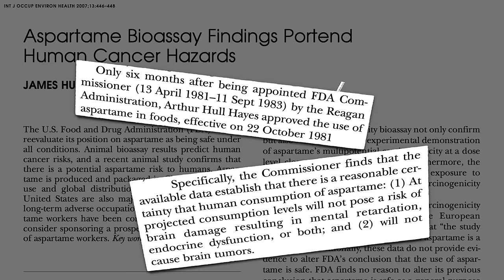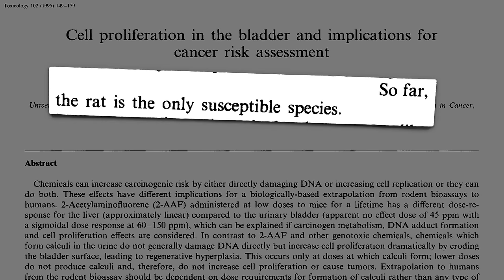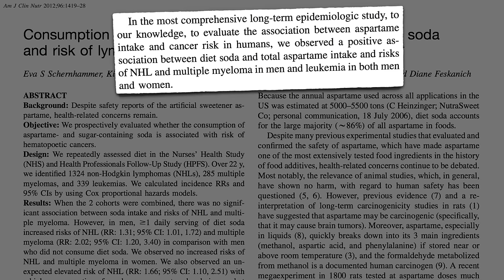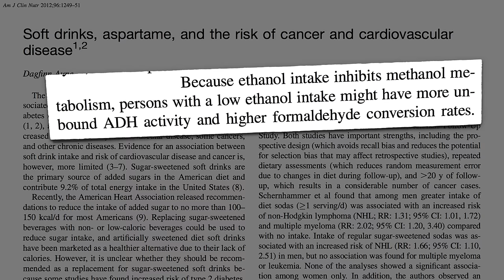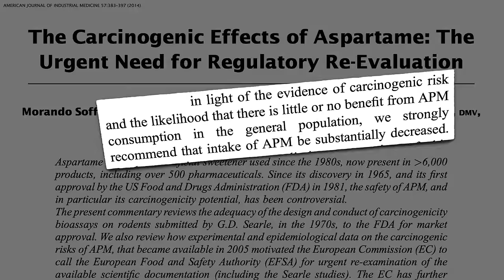Does Aspartame Cause Cancer?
How should we parse the conflicting human data on aspartame (Nutrasweet) intake and non-Hodgkin’s lymphoma, multiple myeloma, leukemia, and pancreatic cancer?

What about the noncancer effects on the brain?

What about Splenda? Got a video on that too: Effect of Sucralose (Splenda) on the Microbiome

We should probably get away from intense sweeteners, artificial or not. See, for example, Unsweetening the Diet

More the potential adverse effects of drinking diet soda in Does Diet Soda Increase Stroke Risk as Much as Regular Soda?

How about this for a calorie reduction strategy instead: Eating More to Weigh Less

Have a question about this video? and someone on the NutritionFacts.org team will try to answer it.

Want to get a list of links to all the scientific sources used in this video? You’ll also find a transcript of the video, my blog and speaking tour schedule, and an easy way to search (by translated language even) through our videos spanning more than 2,000 health topics.

Image credits: Emw via Wikipedia and WikimediaImages via pixabay. Images have been modified.